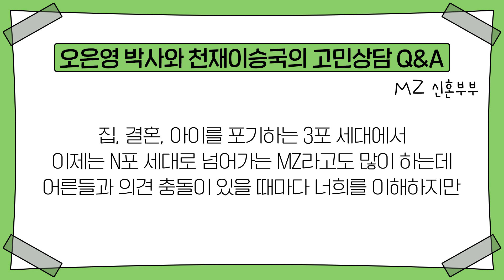👰‍♀️🤵‍♂️이럴 때 어떻게 해야 할지.. 고민이 된다면? ✅영상 클릭!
오복이 여러분 안녕하세요~

오늘의 고민 ☆유튜브 커뮤니티 고민☆
[MZ신혼부부]
결혼한 지 3개월 된 MZ 신혼부부입니다
저희는 애를 안 낳고 싶지만
주변에서 정말 많이 하셨던 말들이
“아이는 빨리 나아야해”라고 하시더라고요
집, 결혼, 아이를 포기하는 3포 세대에서
이제는 N포 세대로 넘어가는 MZ라고도 많이 하는데
어른들과 의견 충돌이 있을 때마다 너희를 이해하지만
“애는 있어야지”라는 말이 반복돼요 어렵습니다

어른들께는 "아이 곧 가질 겁니다"라고 말씀드리세요
스트레스 없는 결혼생활이 중요할 것 같아요

"이 세상에 있어 당신은 정말 소중합니다"

칭찬, 격려, 응원, 힐링 그리고 내 편이 필요한 지금 이 순간!
오은영 박사와 천재이승국이 속 시원이 풀어드립니다

오복이 여러분 사랑합니다❤️